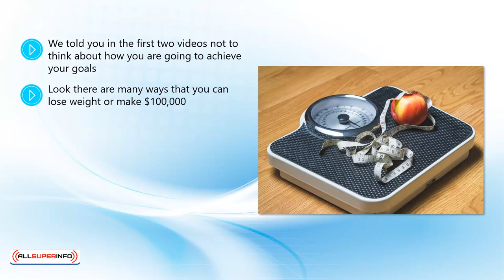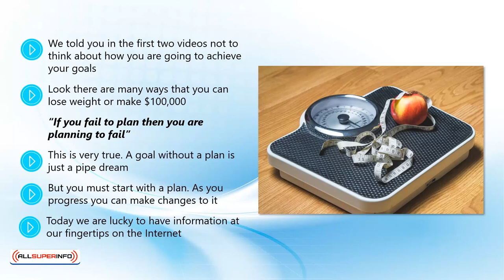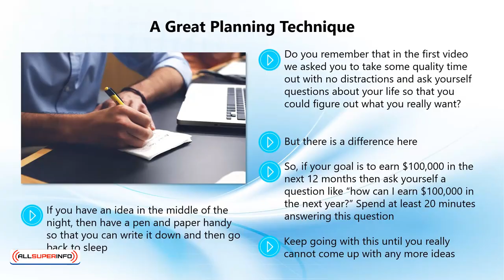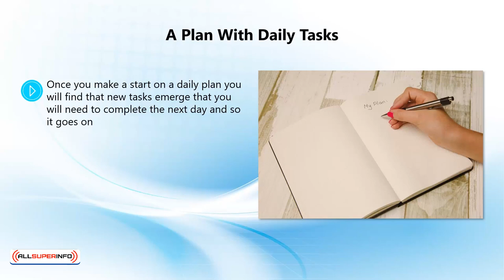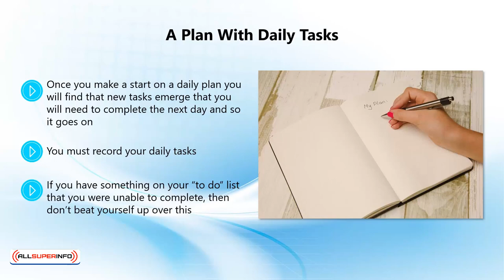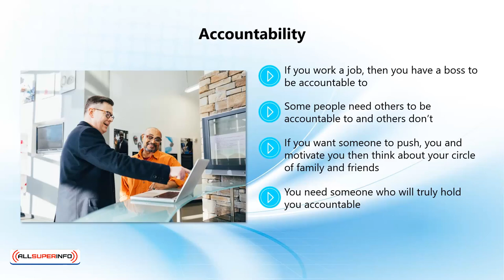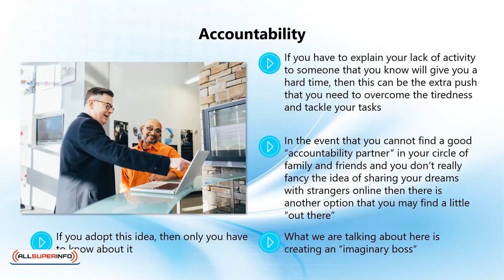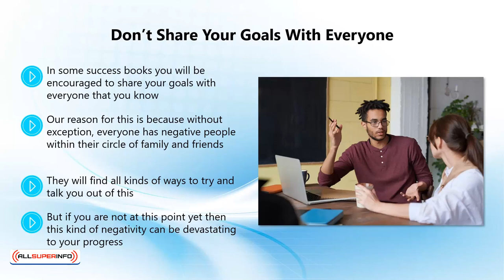Video 3 Categorize Your Anxiety Challenges